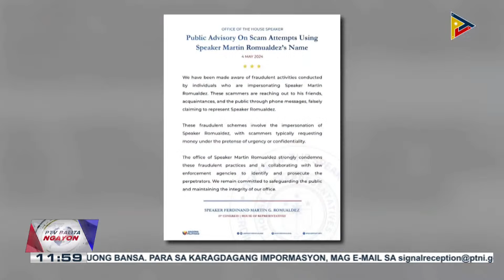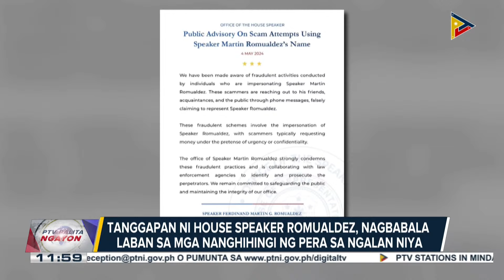Mga labi ng OFW na si Jenny Gamboa, dumating na sa bansa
Tanggapan ni HS Romualdez, nagbabala laban sa mga nanghihingi ng pera sa ngalan niya